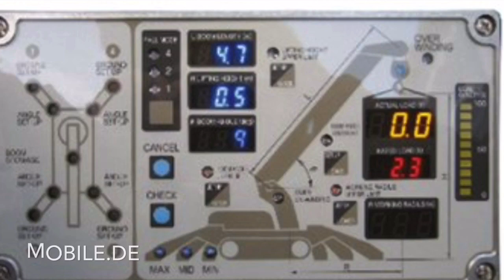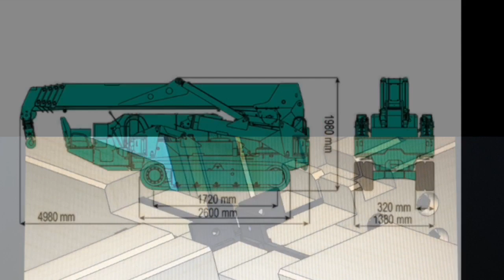Доход от аренды крана MAEDA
Доход на аренде крана в ЕС. Кран-паук в аренду.